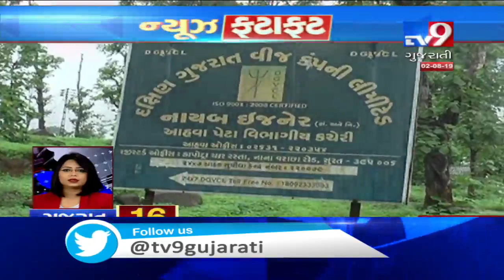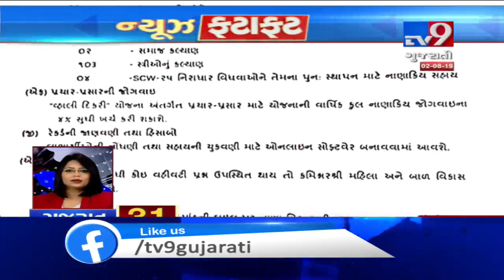Latest News Stories From Gujarat : 02-08-2019 | Tv9GujaratiNews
Latest News Stories From Gujarat : 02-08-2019